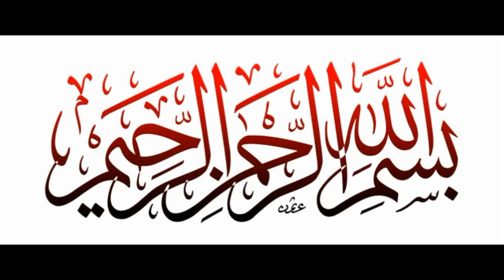Resturant Style Chicken Karahi | چکن کڑاہی | Easy & Yummy Recipe in Urdu | tasty foods with anila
Chicken Karahi | tasty foods with anila